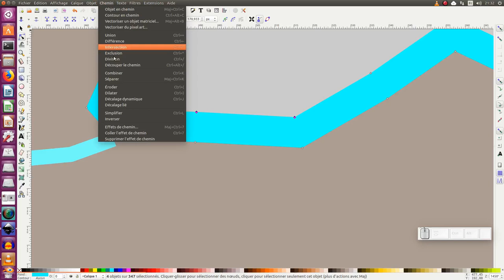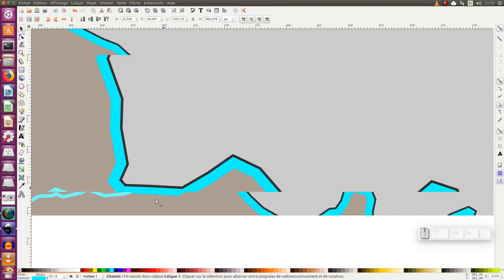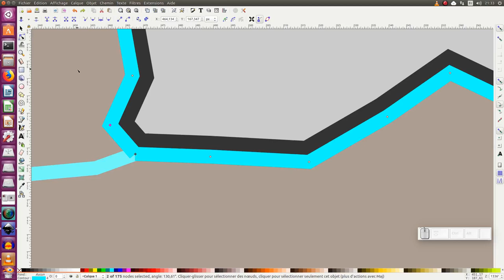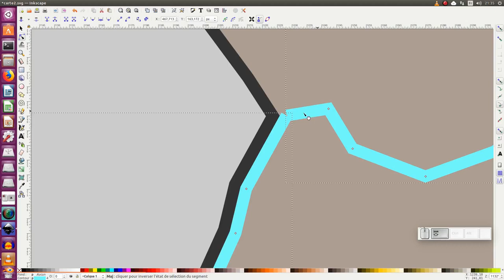Tuto inkscape : astuce cartographie, une rivière le long d'une frontière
Nous allons voir dans ce tuto, une astuce en cartographie pour avoir une rivière qui longe parfaitement une démilitation .
Nous utiliserons :
    la fonction dupliqué (Ctrl+D)
    la fonction Convertir les contours des objets sélectionnés en chemins (Ctrl+Alt+C)
    la fonction Séparer (Maj+Ctrl+K)...
    la fonction Briser le chemin aux noeuds sélectionnés (Shit+B)
    la fonction Joindre les noeuds sélectionnés (Shit+J)

0:00-0:54 Présentation du tuto
0:55-1:22 On duplique l'objetn on double le contour de l'objet (8px)
1:23-1:35 contour couleur bleu et suppression du fond gris
1:36-2:05 on convertit l'objet sélectionné en chemin (Ctrl+Alt+C) et on sépare (Maj+Ctrl+K) pour avoir deux objets
2:06-2:45 on supprime l'objet violet et on donne une contour bleu à celui qui reste et on supprime le fond, puis on met un épaisseur à 4px
2:46-4:05 on supprime les parties qui ne nous intéressent pas
4:06-4:54 on joint les parties de la rivère entre elles
4:55-5:04 merci d'avoir suivi ce tuto, n'hésitez pas à poser des questions et à bientôt